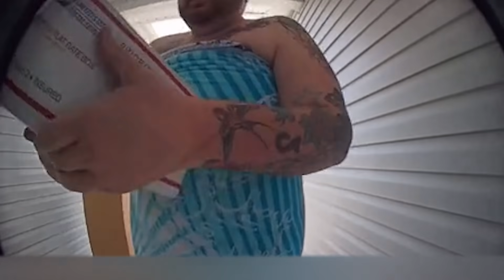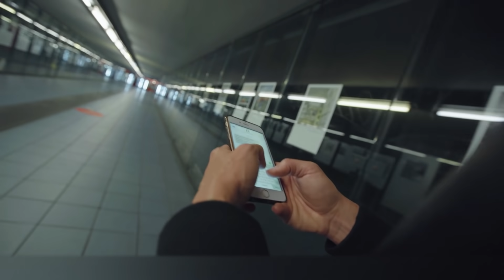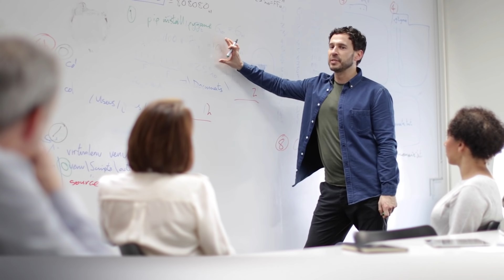Ele Não Sabia Que uma Câmera o Estava Filmando e Fez Isso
Não há dúvidas de que bisbilhotar é uma coisa ruim. Mas o que podemos fazer se, no mundo atual, todos carregam uma câmera e, além disso, elas estão instaladas por todos os cantos?
Só que algumas pessoas acabam esquecendo desse detalhe e por isso que, em nossa seleção de hoje, temos dançarinos estranhos, gente correndo pela rua só com uma toalha e outras pessoas em situações engraçadas que você verá agora.